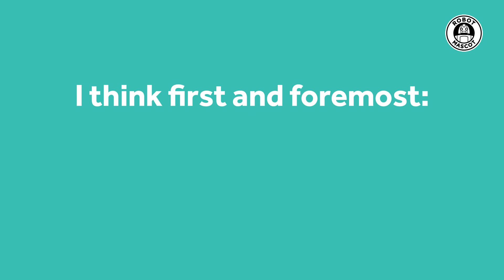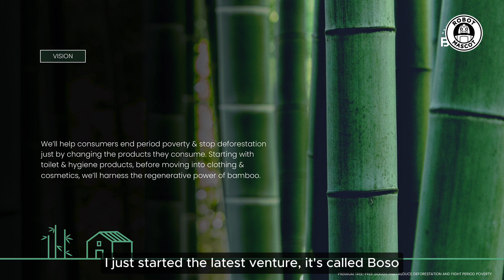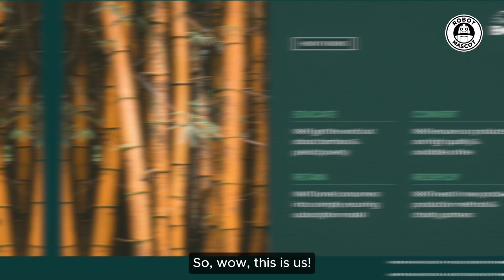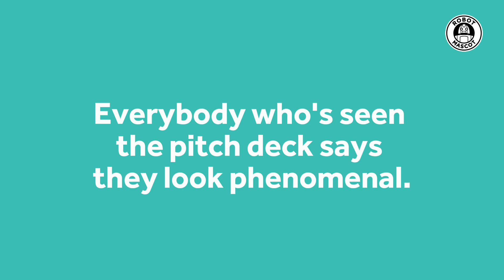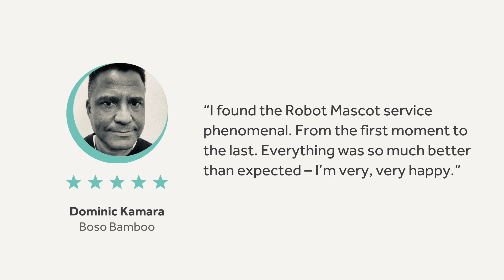Becoming more investable: A Serial Entrepreneur’s Testimonial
Serial entrepreneur, Dominic Kamara reveals his transformative journey with Robot Mascot in this inspiring testimonial video. From navigating the intricacies of pitching to harnessing newfound confidence. Dominic shares first-hand how collaboration with the Robot Mascot team delivered beyond his expectations.

Watch the full testimonial video to hear serial entrepreneur, Dominic Kamara, talk about Robot Mascot's support in the evolution of Boso Bamboo, from concept to reality, with his resounding endorsement – "You'd be a lunatic not to use Robot Mascot!"

Timestamps:
00:00 What our clients say
00:36 Introduction to Boso Bamboo
01:20 Can you call a business case beautiful?
01:57 The first business case - the essence
02:23 Robot Mascot brought our visuals to life
02:59 The pitch deck looks phenomenal
03:24 Total confidence in all the assets
03:46 I send the deck and I’m proud
02:02 Making Your Dream Investable

📌 About Robot Mascot

At Robot Mascot we help entrepreneurs convince investors and are a global award-winning investment readiness agency. Our clients are 40x more likely to raise investment and we’re the preferred pitch partner to Crowdcube, Seedrs, SeedLegals, Swoop Funding and Dent Global.

Video Copyright - Robot Mascot

Video Description Overview:
In this series of testimonial videos founders and entrepreneurs speak about their experience of the Robot Mascot Pitch Ready services. The clients talk about their startup and scale-up business and their journey to seek funding and raise investment. The testimonial interviews cover their experience of working with the Robot Mascot team and the Robot Mascot process that supports founders in becoming investable entrepreneurs. Not only do they speak about receiving their investment readiness materials such as business plans, pitch decks, financial forecasts and business valuations but they also explain the results and outcomes that the Robot Mascot service delivers.